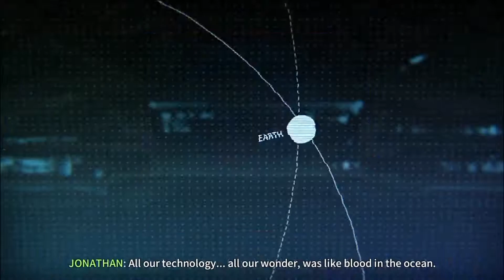Implosion - Never Lose Hope iOS/Android Gameplay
Name :- Implosion - Never Lose Hope
Developer :- Rayark International Limited
Category :- Action
Size :- 1.4GB
On/Off :- Offline

Bringing AAA console gaming experience to mobile devices.

Twenty years after the fall of Earth, the remnants of the Human race are once again faced with extinction. The time has come to justify our existence. A mysterious life form known as the XADA squares off against humanity's last weapon - the War-Mech series III battle suit.

Features: Stunning console-quality graphics, first-class voice acting and Hollywood-grade audio production. Full orchestral scores masterfully mixed by Grammy Award winner and "The Lord of the Rings" trilogy engineer, John Kurlander.

The most intuitive touch user-interface seen on the platform.

✪ Unite2GameR ✪